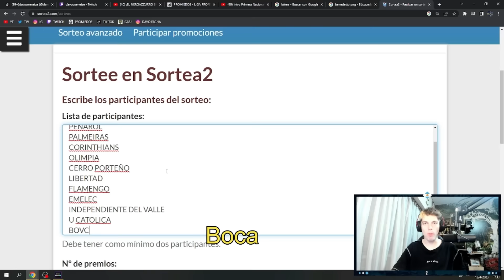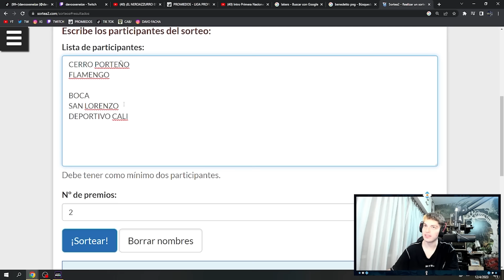DAVOO XENEIZE VUELVE AL PES 6 - COPA LIBERTADORES CON BOCA (PARCHE 2023)